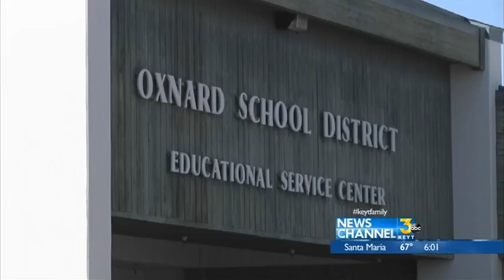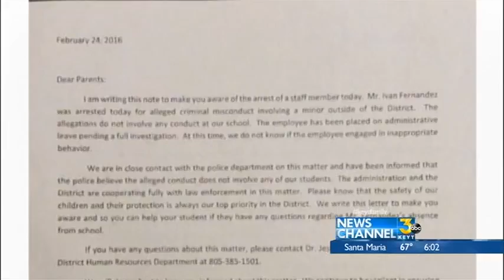Oxnard P.E. Teacher Arrested for Misconduct with Minor